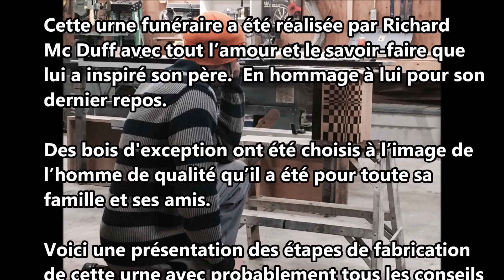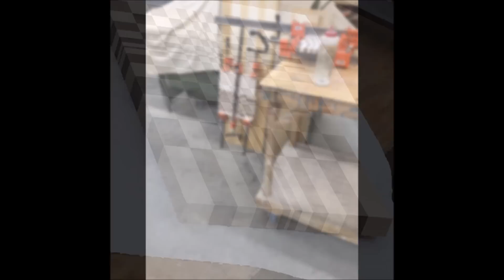L'URNE POUR MON PÈRE.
Réalisation d'une urne funéraire en bois pour son père Jacques Mc Duff (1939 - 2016).

Accompagné d'un texte inspiré d'un père donnant des conseils à son fils.

Réalisation de l'urne et photos par: Richard Mc Duff
Texte par: André Lefebvre et Richard Mc Duff